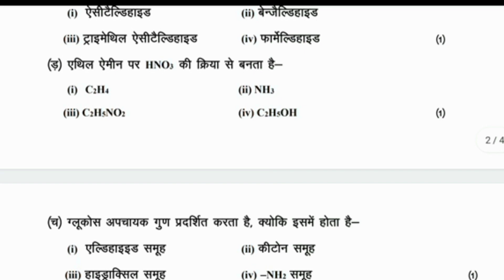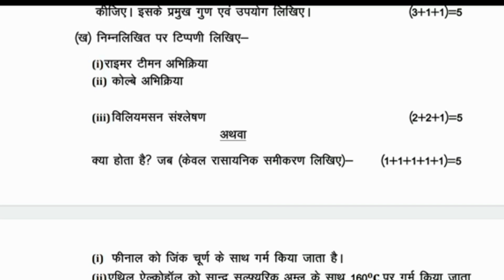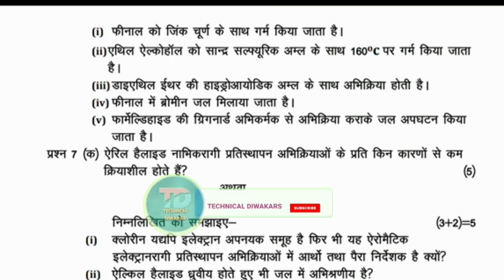4 मार्च रसायन विज्ञान वायरल पेपर 2023 |Class 12th Chemistry model paper 2023/12 chemistry Paper 2023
3 मार्च रसायन विज्ञान वायरल पेपर 2023 |Class 12th Chemistry model paper 2023/12 chemistry Paper 2023

3 मार्च रसायन विज्ञान वायरल पेपर 2023
Class 12th Chemistry model paper 2023
12 chemistry Paper 2023